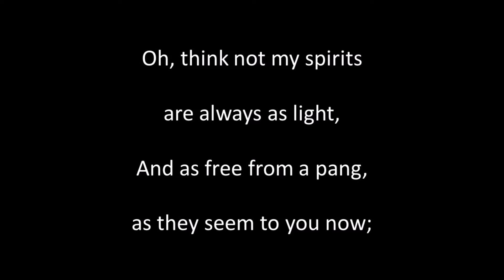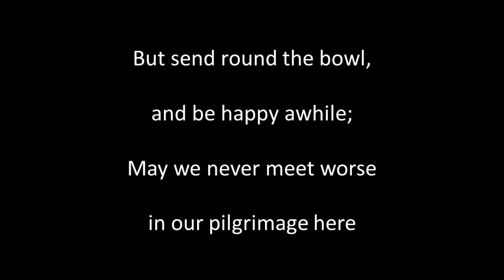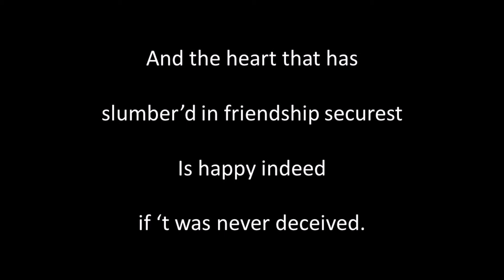Oh, Think Not My Spirits Are Always As Light sung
Written by Thomas Moore (1779 to 1852), Air: John O'Reilly the Active. Singing, guitar playing, sound editing and video by Alan Thompson 2021.  Another of the songs of bygone eras.  For a listing of other songs like this one